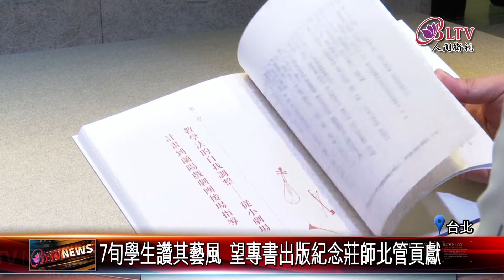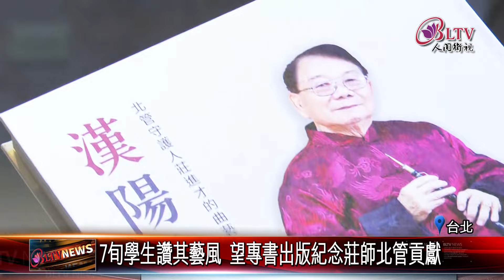20240329國寶級北管藝師莊進才 藝術生命史化成傳藝珍本｜@FGSBLTV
精通吹拉彈打四種樂器的，傳統藝師莊進才，2021年離世，但也被稱為國寶級的人物。台灣傳藝中心，日前透過大量訪談方式，出版漢陽吹虎專書，寫出莊進才老師的生命歷程，以此紀念並傳承。